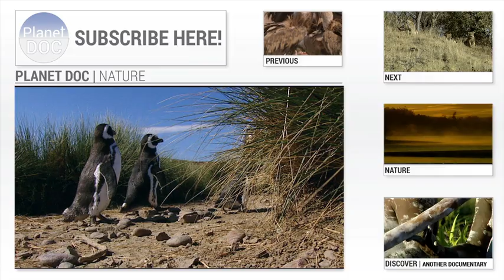Carnivorous Plants | Nature - Planet Doc Full Documentaries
Nature documentary. Insects of the rainforests of Borneo are threatened by real death traps. Carnivorous plants. With its delicious flavors and attractive shapes, hunt without leaving their place.